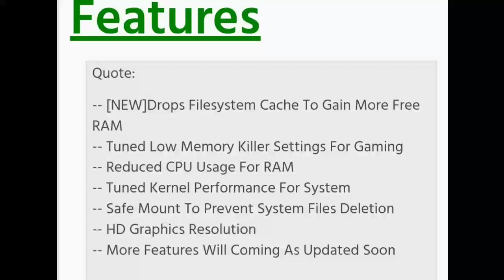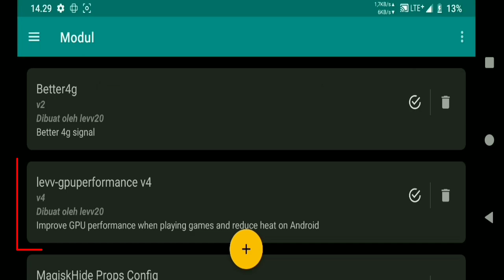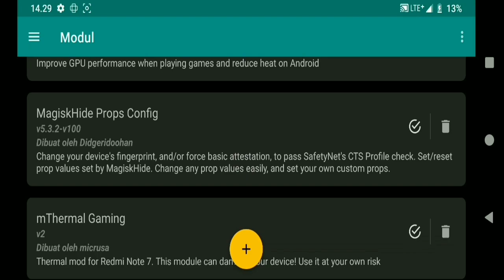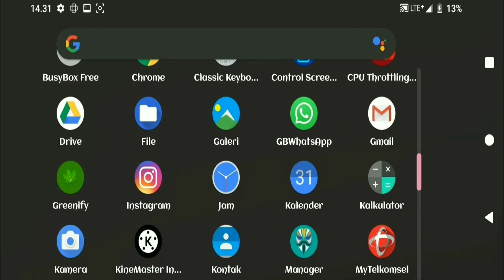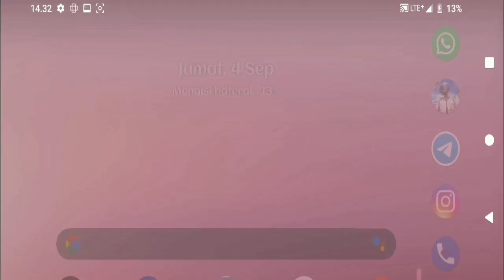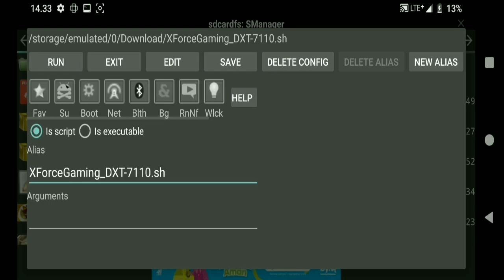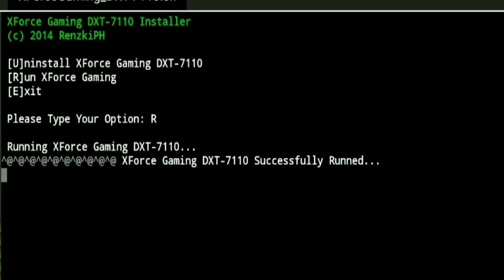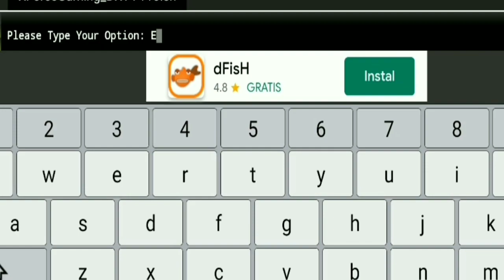LATEST TWEAK FOR ANDROID GAMING 2020 ALL ANDROID | XFORCE GAMING DXT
tweak XFORCE gaming adalah tweak mungil yang efeknya melebihi dari ukuran file nya, tweak ini lebih cocok buat kalian yang punya telo bakar SD400 atau MTK versi low end
ikuti tutirial nya agar tidak nyasar . cek out .
The XFORCE gaming tweak is a tiny tweak whose effect exceeds the file size, this tweak is more suitable for those of you who have a low end version of SD400 or MTK.
follow the tutorial so you don't get lost. check out.